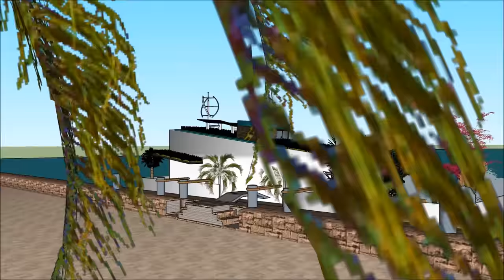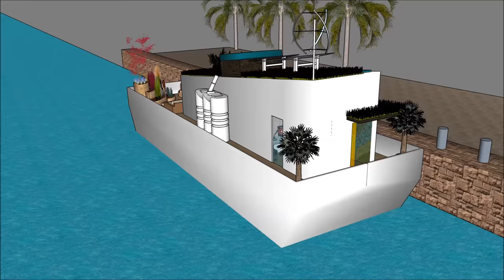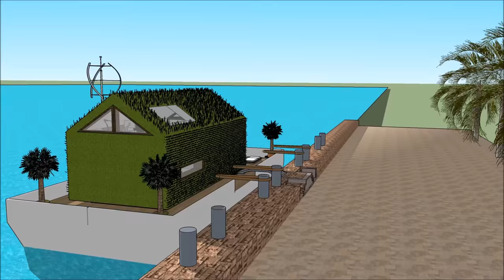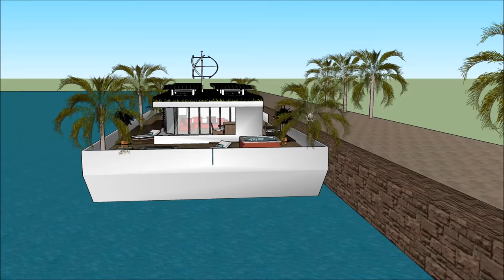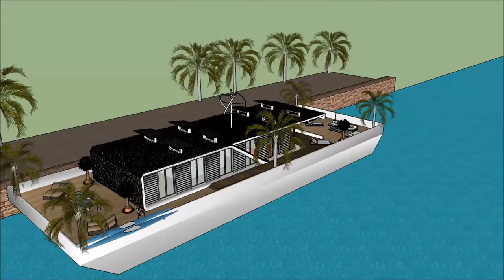Modular Houseboat 플로팅 하우스 하우스 보트 네덜란드의 저택 암스테르담 한국 현대적인 우아함을 갖춘 영원한 도시 생활 레지던스Water Houseboat Floati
Modular Houseboat 플로팅 하우스 하우스 보트 네덜란드의 저택 암스테르담 한국 현대적인 우아함을 갖춘 영원한 도시 생활 레지던스Water Houseboat Floati 하우스 보트는 삶의 질을 유지하기 위해 만들어졌습니다.

Modular Houseboat 플로팅 하우스 하우스 보트 네덜란드의 저택 암스테르담 한국 현대적인 우아함을 갖춘 영원한 도시 생활 레지던스Water Houseboat Floati에는 ​​사치스러운 바지선 보트가 포함되어 있습니다. 사치스러운 사용자가 바지선을 임대 할 수 있도록 디자인 된 디자인 하우스 보트

Modular Houseboat 플로팅 하우스 하우스 보트 네덜란드의 저택 암스테르담 한국 현대적인 우아함을 갖춘 영원한 도시 생활 레지던스Water Houseboat Floati에는 ​​지하 3 층짜리 플랜이 있으며, 밑에는 임차인에게 필요한 모든 시설이 있습니다. 하우스 보트 바지선 (House Barge)은 독특하고 현대적인 디자인으로 독특한 건축 적 특징을 가지고 있습니다. 그것은만의 화려한 볼 수있는 자체 라운지 공간이 있습니다.